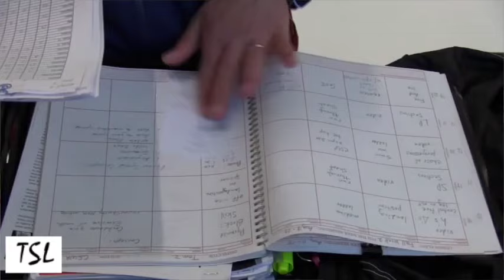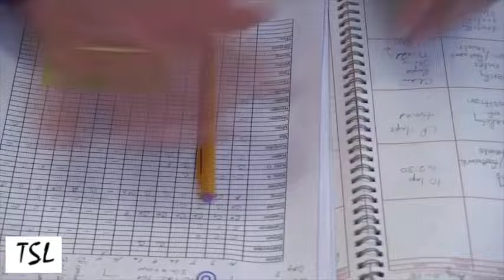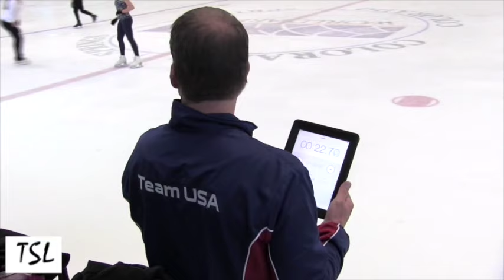Coach Tom Zakrajsek: Planning For Success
Tom Zakrajsek has coached National Champions, World Team Members and Olympians. Coach Tom Z is know for his expert jump technique, meticulous planning and use of periodization techniques. In recent years, his string of success dipped when Max Aaron failed to qualify for both the 2014 Olympic Games and the 2015 World Championships. Eager to have Aaron return to Worlds, the coach quickly went into planning mode and enlisted the help of Philip Mills. The coach also has been aiding Mirai Nagasu in attempting to return the success she found earlier in her career. In August, we visited Tom Z to see the coach's plans in action for Max Aaron, Mirai Nagasu, and junior standouts Tessa Hong and Vincent Zhou.

Instagram.com/TheSkatingLesson
Facebook.com/TheSkatingLesson
Twitter.com/SkatingLesson